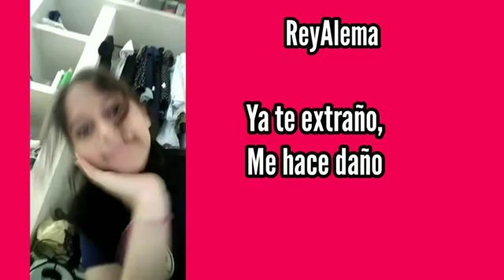Pasted Game Ft. Mc Breker,Zckrap,ReyAlema | MI TESORO 10 (Rap Romantico) (VideoLyric)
Activa Las Notificaciones con Campanita👍